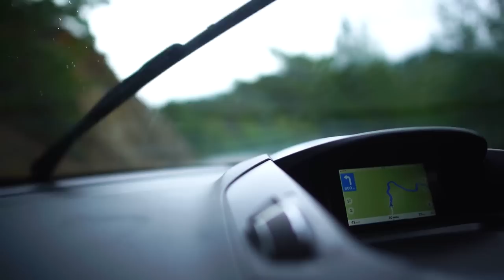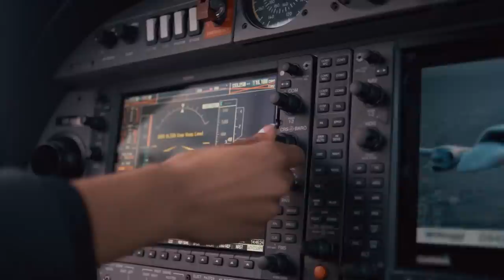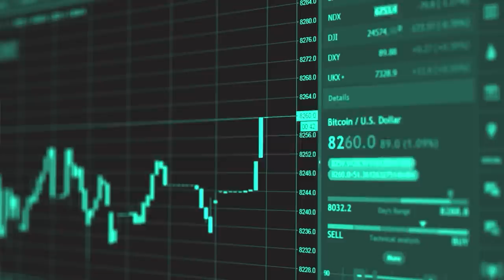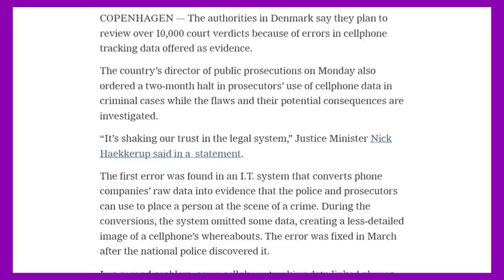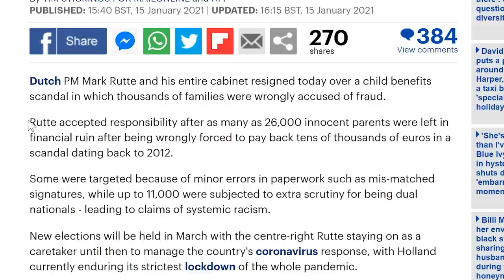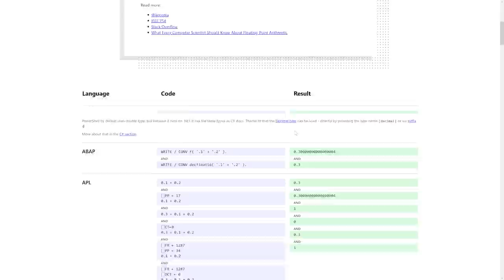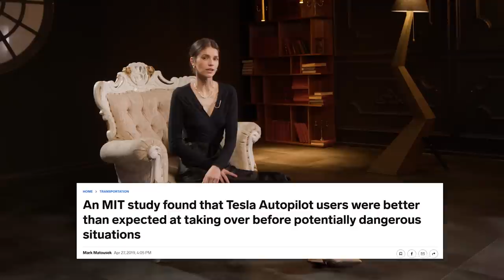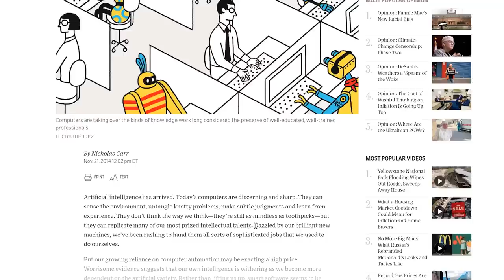Why you shouldn’t trust computers | Automation Bias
You should never ever rely on computers! Why? Simply because they have been made by humans who also tend to make a lot of mistakes.

How many times have you been trying to do some calculations, but every time you came up with a different number? Maybe it was that time you went out for sushi with a friend and decided to split the bill. Or maybe it was when you were trying to take stock of your expenses for the month. Well, it’s a good job we have computers to do the difficult calculations for us… isn’t it?

In this video, we discuss examples of how automation bias, that is, when we subconsciously trust machines more than ourselves can lead to serious calculation errors and even costs lives. We will talk about the most interesting and famous cases when computer miscalculation can cause a car accident because of people's unconditional trust in Tesla or even a tragedy like that which took place in Saudi Arabia after the Saddam Hussein missile attack in 1991.

It seems that sometimes our biggest mistake is not human error, but our blind trust in our computers to do the job better than us...

Titlecard artwork by Cláudio Silva, ArtStation

Timecodes
00:00 You should never ever rely on computers!
01:34 - Blind drivers
07:45 - The Nationalist Computer
12:16 - System errors
16:42 - Automation bias